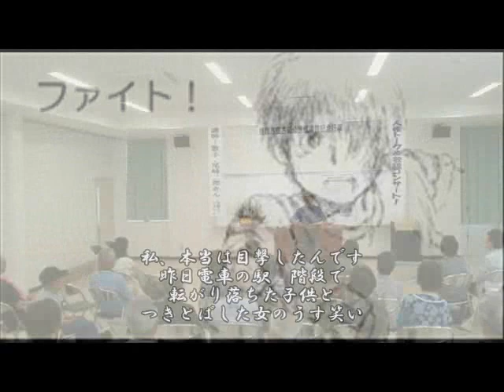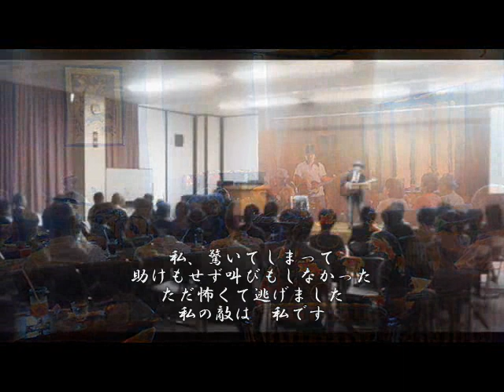中島みゆき 「ファイト!」（歌詞付）歌：姫路のじろりん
「空と君のあいだに/ファイト!」（そらときみのあいだに/ファイト）は、1994年5月14日に発売された中島みゆきの31作目のシングル。両A面シングルとして発売された。
《　ファイト！　》　　　作詞／曲：中島みゆき

あたし中卒やからね　仕事をもらわれへんのやと書いた
女の子の手紙の文字は　とがりながら震えてる
ガキのくせにと頬を打たれ　少年たちの眼が年をとる
悔しさを握りしめすぎた　拳の中　爪が突き刺さる

私、本当は目撃したんです　昨日電車の駅　階段で
転がり落ちた子供と　つきとばした女のうす笑い
私、驚いてしまって　助けもせず叫びもしなかった
ただ怖くて逃げました　私の敵は　私です

ファイト！　戦う君の歌を　闘わないヤツらが　笑うだろう
ファイト！　冷たい水の中を　ふるえながらのぼって行け

暗い水の流れに打たれながら　魚たちのぼって行く
光っているのは傷ついて　はがれかけた鱗が揺れるから
いっそ水の流れに身を任せ　流れ落ちてしまえば　楽なのにね
やせこけて　そんなにやせこけて　魚たちのぼってゆく
勝つか負けるかそれはわからない　それでもとにかく闘いの
出場通知を抱きしめて　あいつは海になりました

薄情もんが田舎の町に　あと足で砂ばかけるって言われてさ
出て行くんならお前の身内も　住めんようにしちゃるって言われてさ
うっかり燃やしたことにして　やっぱり燃やせんかったこの切符
あんたに送るけん持っとってよ　滲んだ文字　東京ゆき

あたし男だったらよかったわ　力ずくで男の思うままに
ならずにすんだかもしれないだけ　あたし男に生まれればよかったわ

ああ　小魚たちの群れきらきらと　海の中の国境を越えてゆく
諦めという名の鎖を　身をよじってほどいてゆく